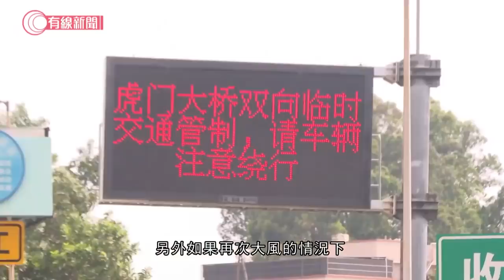異常波動！ 虎門大橋周三仍有「海浪式」晃動 - 20200506 - 有線中國組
【異常波動！ 虎門大橋周三仍有「海浪式」晃動】
【香港專家：擺動可產生金屬疲勞　損傷厲害】

虎門大橋昨日下午出現海浪般大幅度波動，振動至今日下午仍時有出現，為肉眼可見程度。當局初步判斷是由於橋面產生渦振現象，又指振動僅影響行車舒適度，強調大橋結構仍然安全。

大橋辦公室副總工程師張鑫敏：「渦振是由於風在橋面上跟橋的自振頻率一致了，當時在做全面檢修的工作，沿著護欄立柱擺了一層水馬，相當於把護欄立柱的透風孔堵住了。」另一名官方專家亦指，880米的大橋要位移超過2米才算有風險。

但香港的土木工程師倪學仁擔心，虎門大橋如此大幅度擺動會導致物料受損：「經過一段這樣的擺動，會否對金屬材料產生金屬疲勞現象，如果是，就算現在不危險都會影響橋的壽命。如果這次造成的損傷很厲害，不排除它有機會下次會突然倒塌。」

他建議要先徹底檢查大橋，就算大橋重開，都要實施限流措施保障安全。

相關影片:
1. 福建杏光教會崇拜時突遭警方闖入阻止 - 20200504 - 有線中國組 - 有線新聞 CABLE News
2. 原油寶苦主血本無歸 到各地中國銀行申冤 - 20200425 - 香港新聞 - 有線新聞 CABLE News